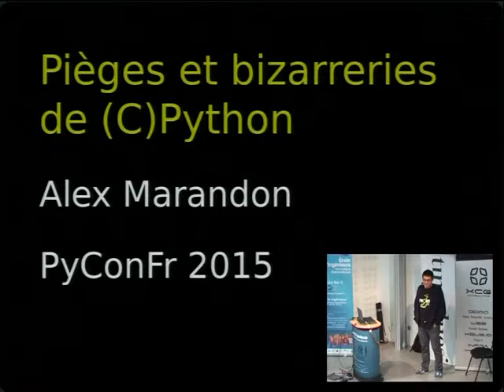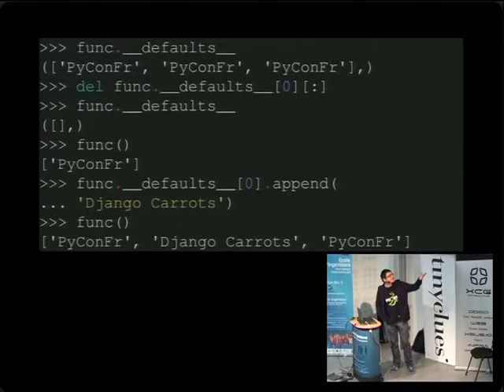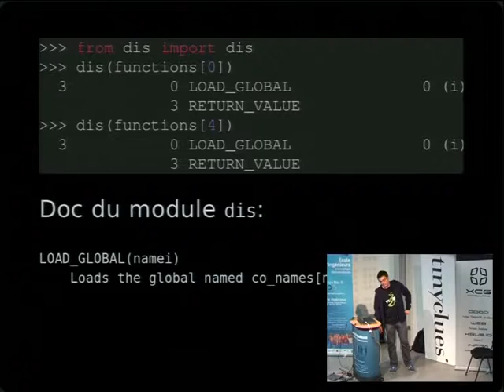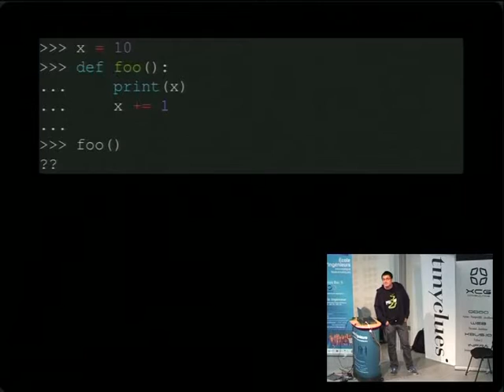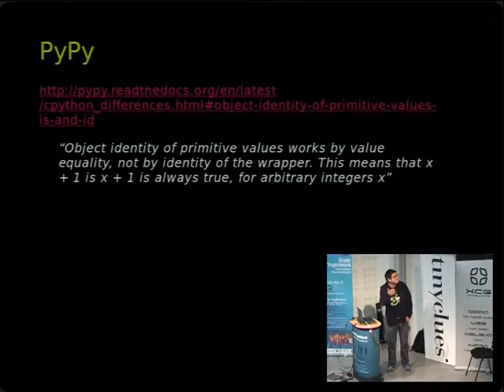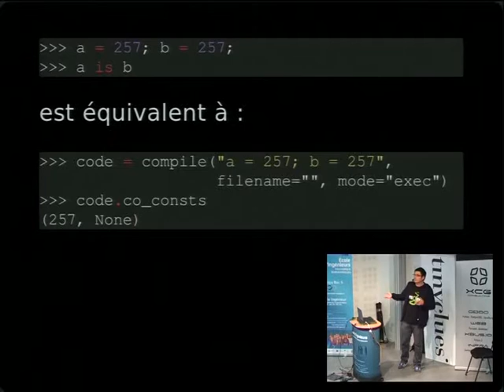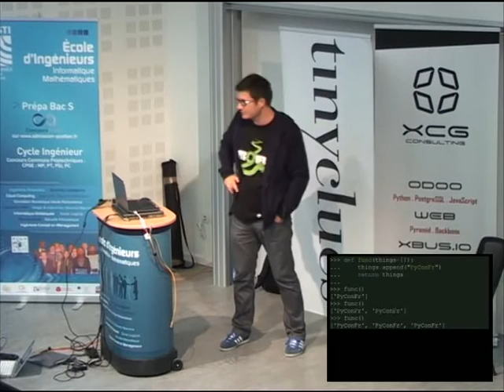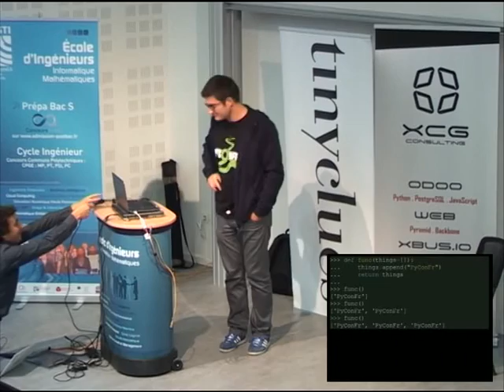04 Alex Marandon Pièges et bizarreries de CPython